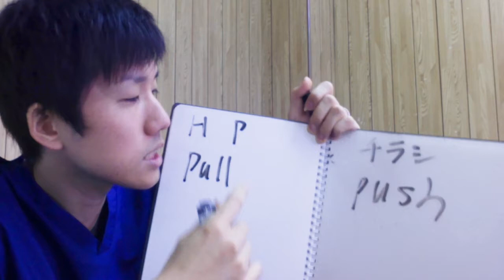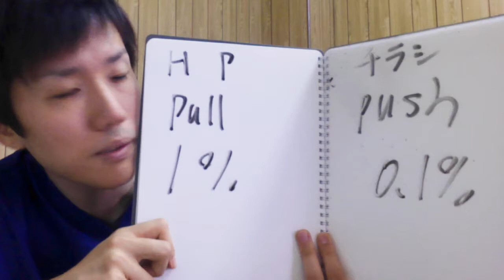HPとチラシの決定的な違いを知っていますか？【治療院経営セミナー】